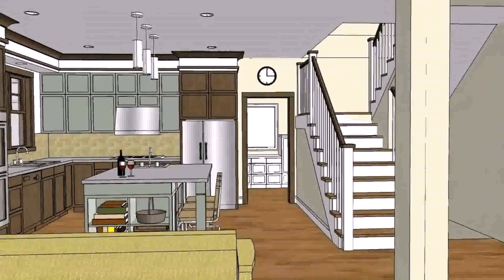House Floor Plan And Design - Gif Maker DaddyGif.com (see description)